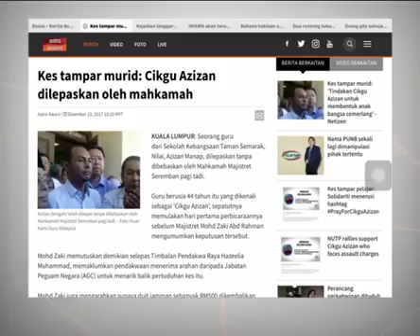Saya serik dan terkesan - Cikgu Azizan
"Saya serik terkesan..."

Itu luahan Cikgu Azizan. Ikuti luahan Cikgu Azizan kepada Astro AWANI sebentar tadi melalui perbualan telefon sebentar tadi.